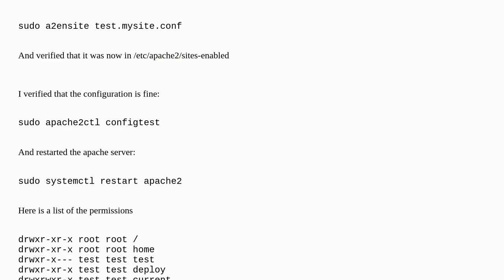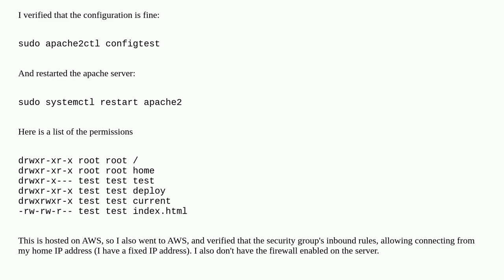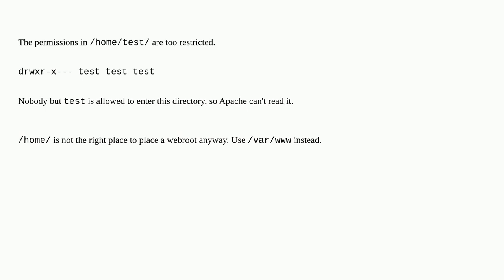No permission to access web site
A special thanks goes out to the community

  apache-2.4 ubuntu